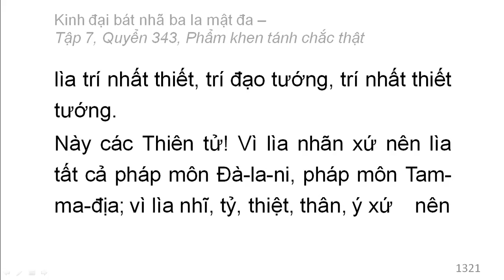Quyển 343: Kinh đại bát nhã ba la mật đa - Phẩm khen tánh chắc thật (rất hay) (343/600) (5)